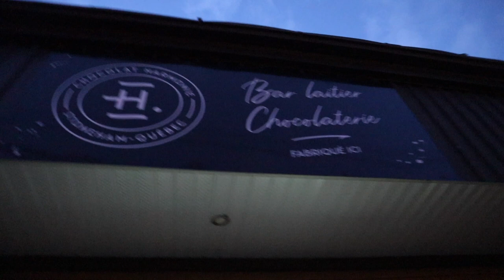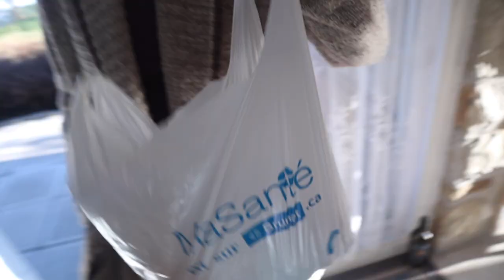QUÉBEC CITY VLOG | Old Québec, Place Royale & Chateau Frontenac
We're in Québec City for the weekend! We came down to visit Keith's family and spend time with his grandmother. While we're here we decided to go check out Old Québec or vieux Québec in French and learned about the history of this UNESCO World Heritage Site. Old Québec is the birthplace of French North America and is the most intact fortified town north of Mexico, retaining is colonial architecture for more than 400 years. On top these architectural treasures, the area offers stunning views of the Saint-Lawrence. It's a must visit here in Canada. We spent the following days here hanging out with family near Stoneham, Québec, enjoying the peace and tranquility this place has to offer in addition to appreciating the much missed cultural and culinary differences.

We upload a new adventure every Monday!

00:00 Intro
00:22 Old Québec, Place Royale and Chateau Frontenac
05:49 Heading towards family!
07:30 Skip to Monday (Peaceful Stoneham)
10:48 The Best Chocolate Dipped Soft Serve EVER
12:28 Outro
13:25 Bloopers

🎥 GEAR:
- Canon M50
- Rode VideoMicro

👩‍❤️‍👨MORE ABOUT US:
We met at LaSalle Secondary School in Kingston Ontario and we’ve been together for over 8 years now. Keith comes from a bilingual military family and Devon from a Kingston family of teachers. We made it through Queen’s University together where Keith studied Mechanical Engineering and Devon, Concurrent Education and Global Development. Come January 2022 we have bigger plans in mind. Our goal is to travel full time, become self-employed, and the world while sharing what we’ve learned and capturing our experiences.🌎✈️📚